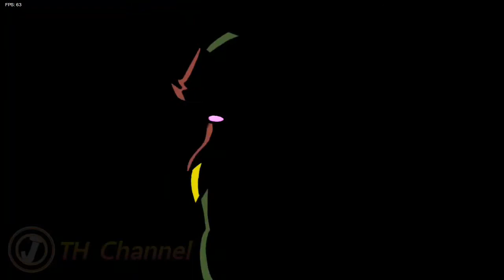Friday Night Funkin Vs StoryShift Chara